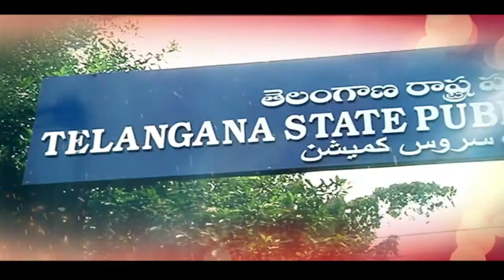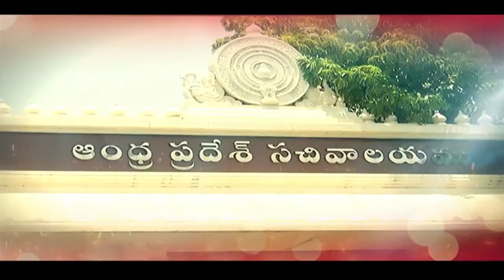MLC ఎన్నికల్లో ప్రో కోదండరాం సార్ కి ఎందుకు వోట్ వేయాలి // Warangal Nalgonda Khammam MLC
Telangana Jana Samithi Party - Kodandaram

Prof Kodandaram sir Warangal Nalgonda Khammam MLC Contestant